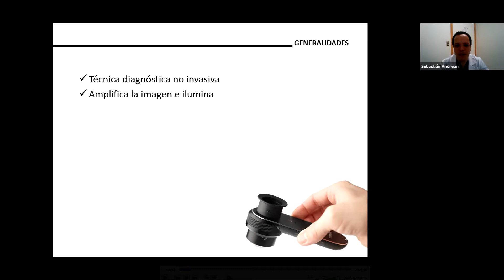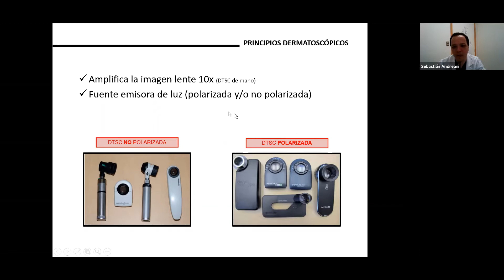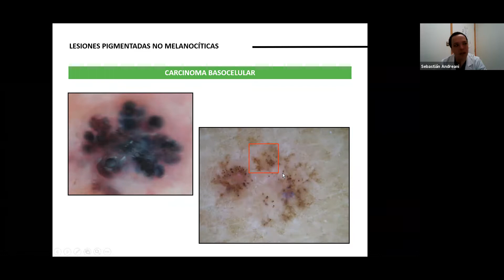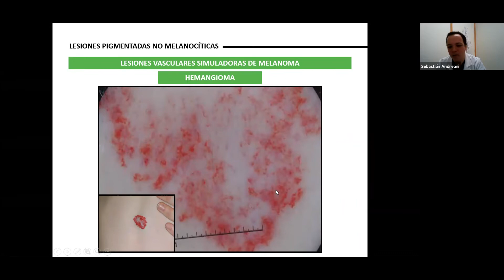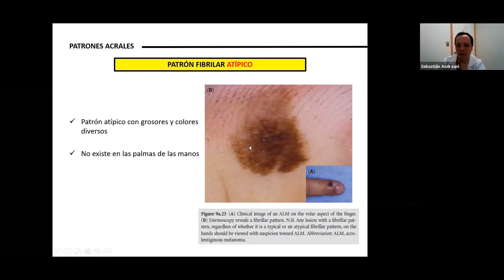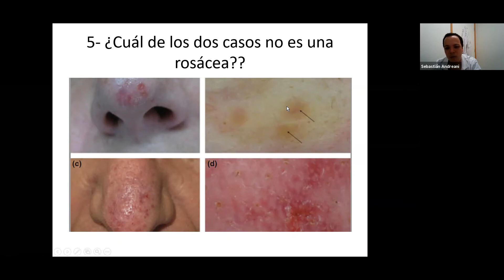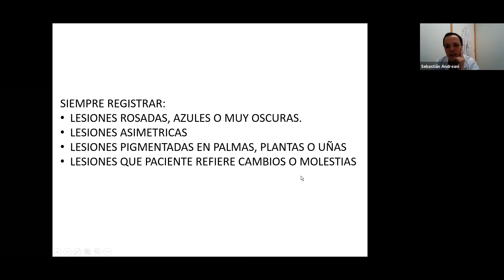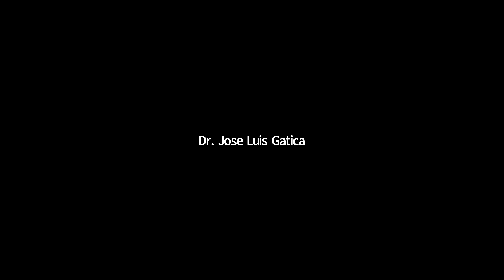15/09/20. Dermatoscopía Básica en Atención Primaria de Salud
Capacitación en línea realizada por Hospital Digital del Ministerio de Salud Chile, y dirigida a médicos de la atención primaria. El objetivo es orientar a los profesionales sobre el uso de dermatoscopios en la APS y la utilidad en telemedicina para lograr un diagnóstico más certero y una mayor resolutividad.

Expositor: Dr. Juan Andreani, Dermatólogo. Hospital del Salvador y Clínica Alemana de Santiago. Parte del equipo docente del Servicio de Dermatología Universidad del Desarrollo - Hospital Padre Hurtado. Profesor agregado Universidad de Chile. Profesional especialista en Teledermatología del Hospital Digital MINSAL.